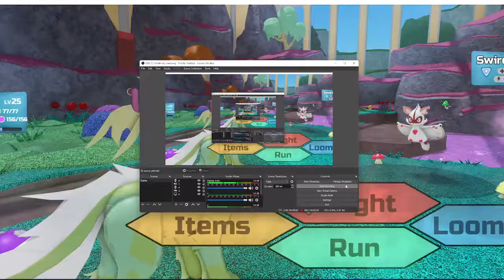i got STRAWBERRY SWIRELLA (1 in 800 i think)